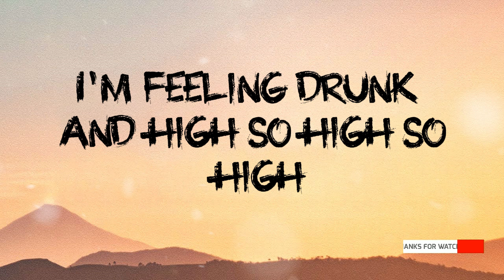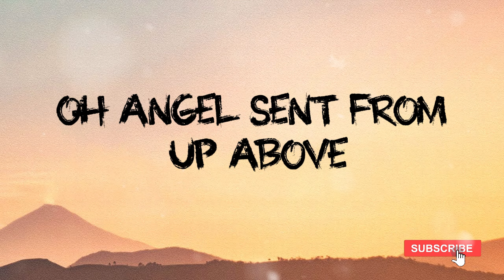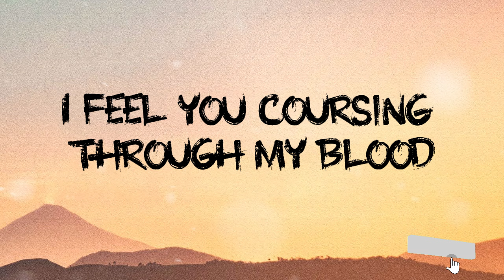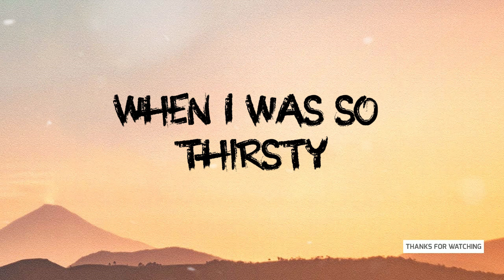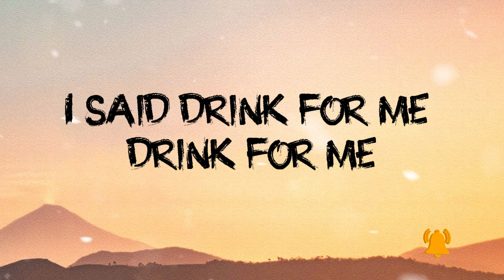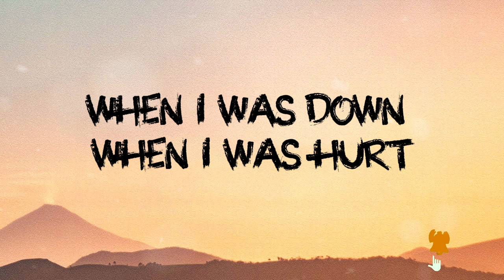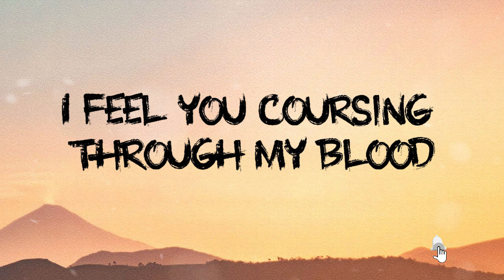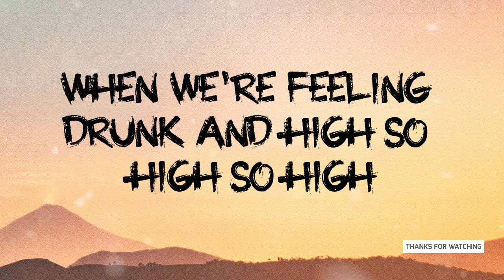Coldplay - Hymn For The Weekend (Lyrics)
Coldplay - Hymn For The Weekend (Lyrics) 1 Hour
Song Lyrics:

And said drink from me, drink from me
(Oh-ah-oh-ah)
That we shoot across the sky
Symphony

Got me feeling drunk and high, so high, so high
Now I’m feeling drunk and high, so high, so high
(Woo)
(Woo-ooo-ooo-woo)
Related Songs
Everglow
Coldplay
Birds
Coldplay
Viva la Vida
Coldplay
[Verse 2: Chris Martin & Beyoncé]

I’m feeling drunk and high, so high, so high

[Bridge: Beyoncé & Chris Martin]
La, la, la, la, la, la, la, so high, so high